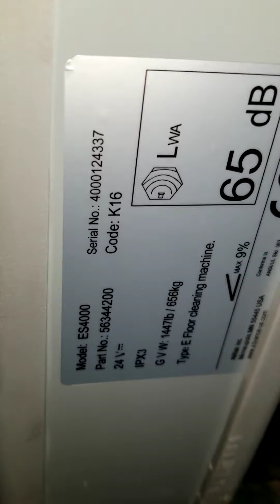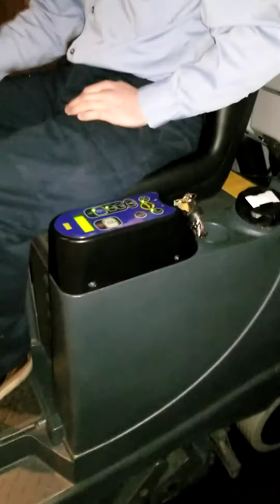ES4000 PLANET HOLLYWOOD